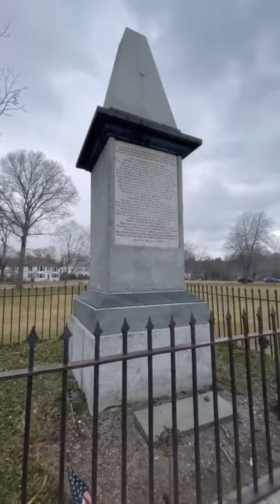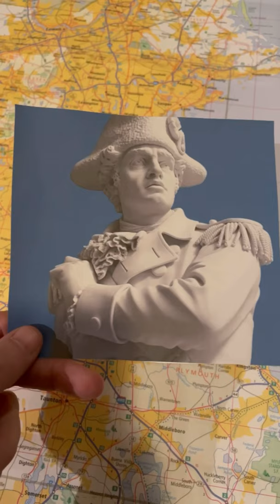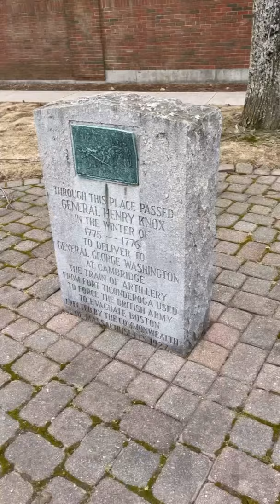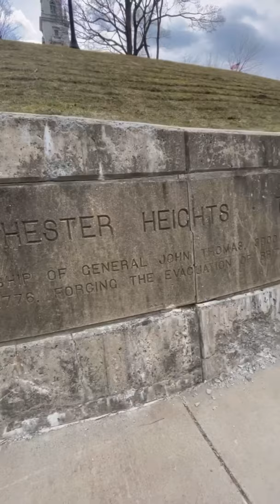Everything I can remember about Evacuation Day in about 10 minutes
Saint Patrick’s Day is a big holiday and Boston and falls on the same day as another Boston holiday- Evacuation Day. Evacuation Day is the day the British were forced to flee Boston during the American Revolution